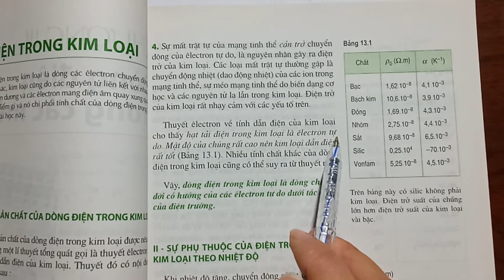Giải bài 1 trang 78 SGK Vật lí 11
Xem chi tiết lời giải tại đây:
Hạt tải điện trong kim loại là loại êlectron nào? Mật độ của chúng vào cỡ nào? .